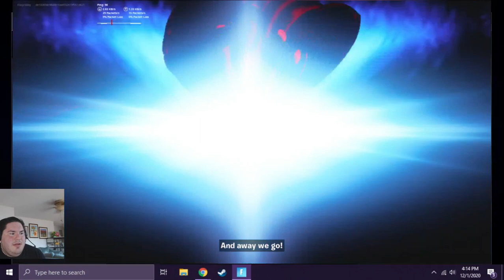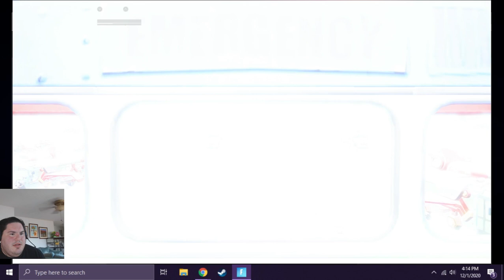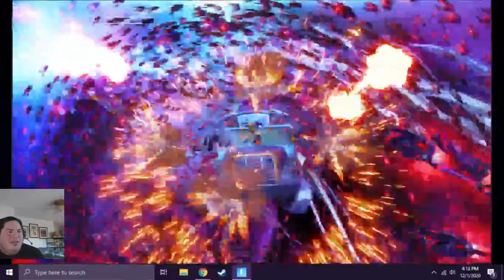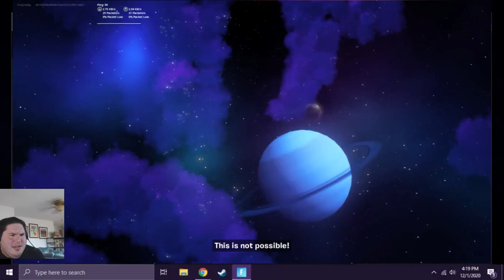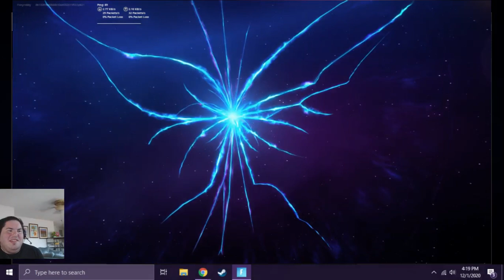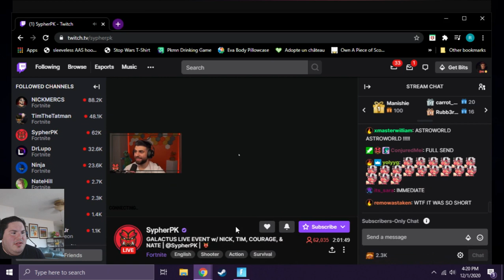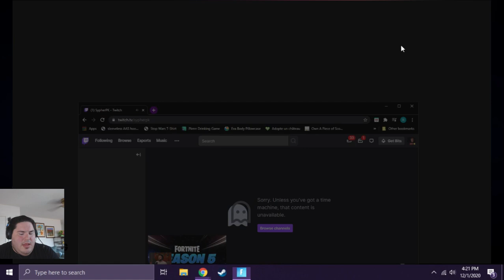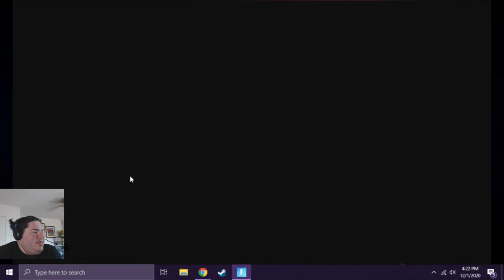Fortnite Galactus Event Chapter 2 Season 4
drop a sub!